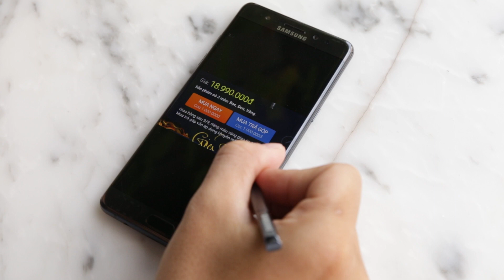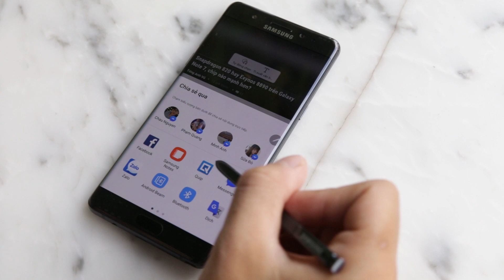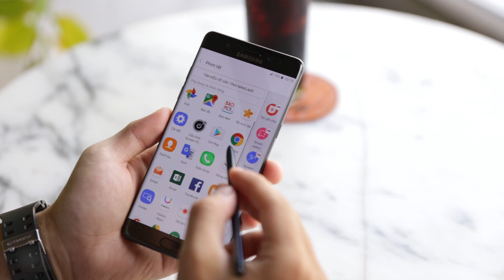Bút S Pen trên Note7 làm được những gì?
Có thể nói rằng rằng S Pen chính là một nét khác biệt đã cùng xuất hiện trên các thế hệ dòng Note xuyên suốt từ trước đến nay. Và chiếc bút Spen trên Note7 ngoài phần cứng đã được nâng cấp thì bộ phần mềm “lệnh không chạm" hỗ trợ đi kèm cũng nhận được những sự thay đổi rất tích cực...